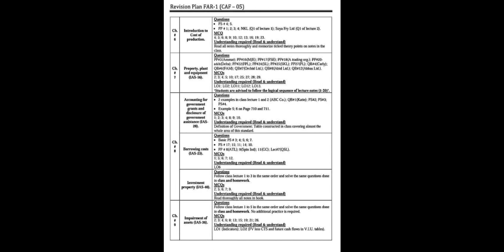Caf 5 # far 1 revision plan.